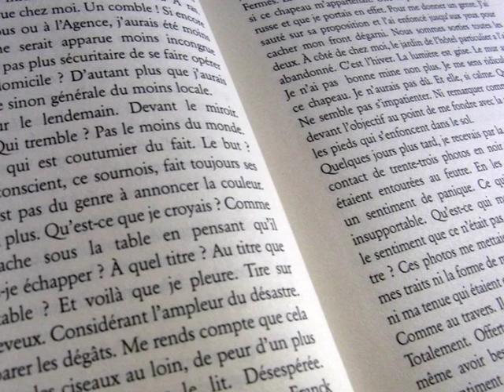Lettres à mon éditeur - Lettre 1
"Mercredi 28 août - Le mois d'août s'achève et avec lui l'été. Pour moi aussi, c'est la fin. La fin des beaux jours ? De l'histoire plutôt. De mon histoire."

L'écriture est-elle une drogue qu'il faudrait interdire ? C'est bien ce que pense cet auteur désavoué par son éditeur et qui lui adresse ces lettres.